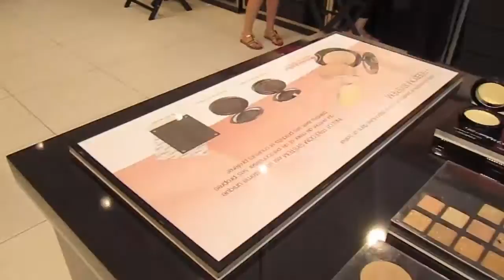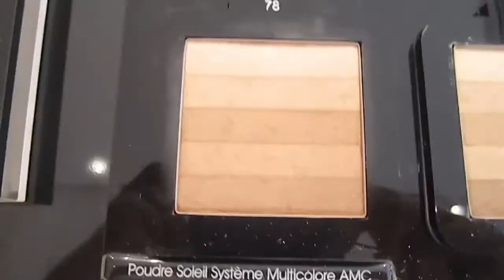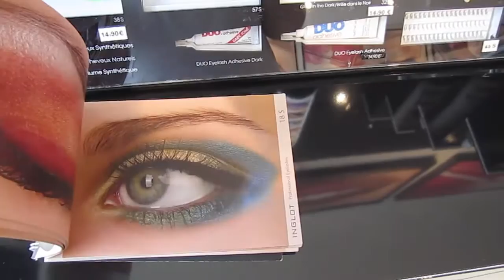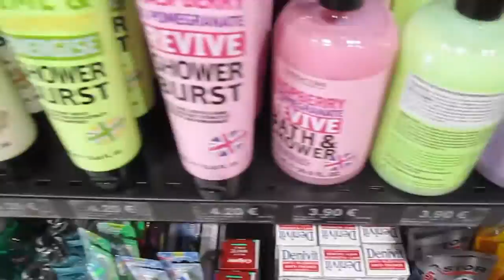Pretty Vlog - Expédition shopping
L'adresse de la boutique INGLOT :
43 rue des Bons Enfants - Saint-Pierre (La Réunion)

Dans cette vidéo je porte :

No make up

+ Vernis : Green tea time - Sephora

+ Bijoux : Collier offert par Noemie Curly girl

+ Vêtements : Ensemble acheté chez Karine boutique

Me suivre :
Voir les liens dans ma bannière ou dans la catégorie à Propos

Envie de partager avec de nouvelles personnes? Envie de communiquer sur ta passion ? Envie progresser sur YouTube ? Ou tout simplement envie d'un peu de soutien?
Rejoins moi et plein d'autre encore dans cette communautée participative !